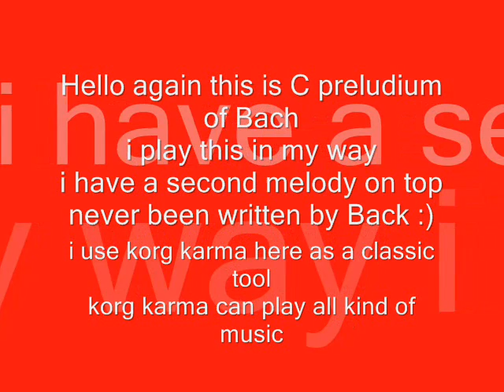C preludium av Bach by Ivar F. Hansen.wmv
a classic song from the composer Bach   C preludium

i learn this in a age of 11. still love to play it:)) i only use my keyboard a korg karma here, and the second melody has never been written by Bach is my  free improviation :)